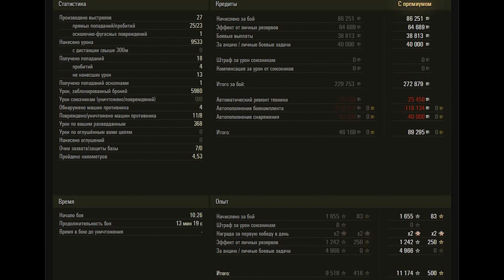IS-7 WoT – 8Kills, 9,5K Damage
Soviet heavy tank tier 10 IS-7. Safe Haven map.